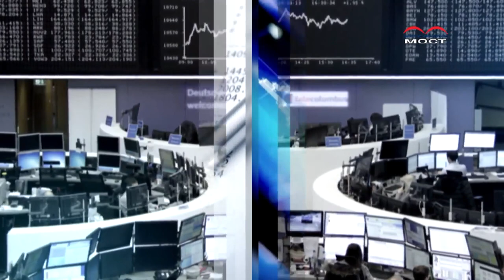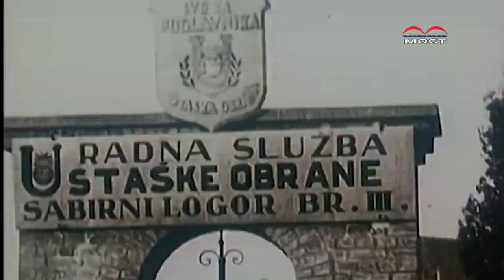TV MOST - PARABOLA - Lordan Zafranović